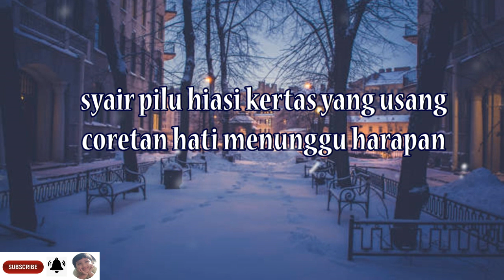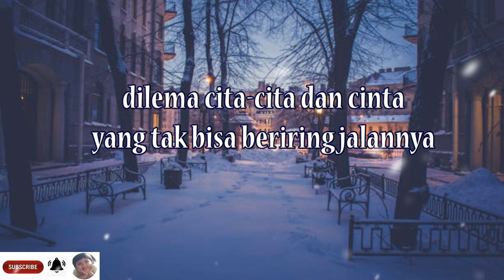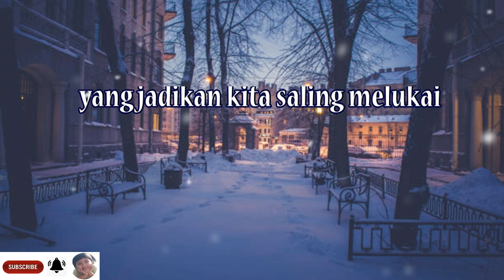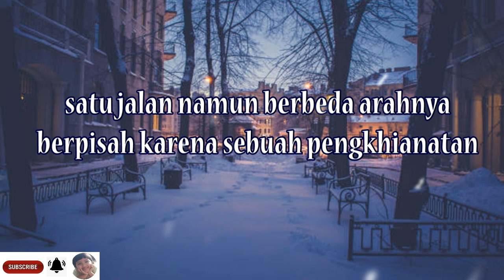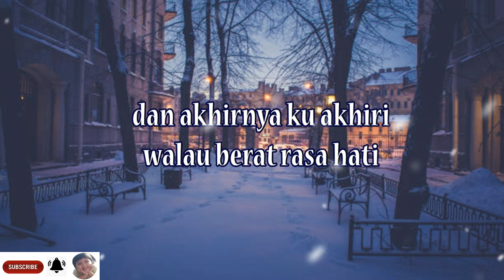SEBUAH PENGKHIANATAN - CUT ZUHRA COVER | LYRIC